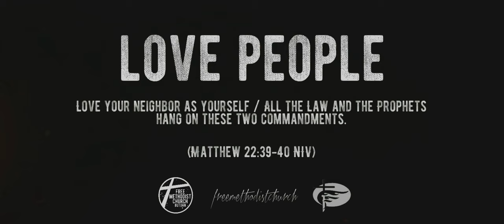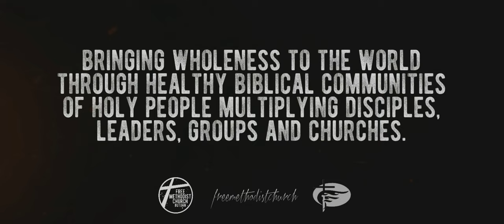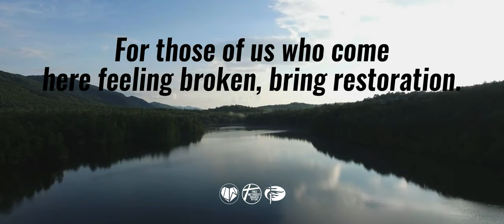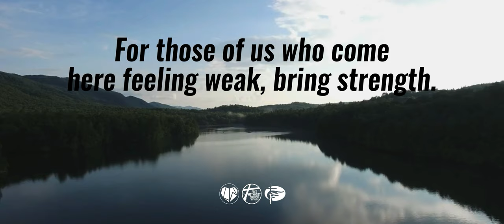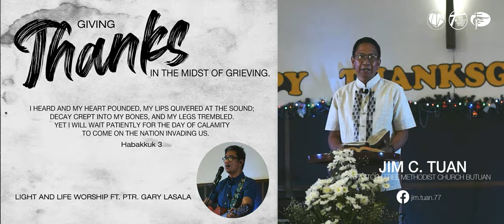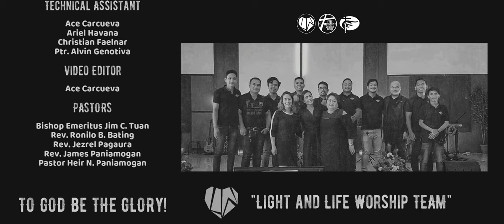Free Methodist Church Butuan: Ptr. Jim C. Tuan's Sermon - "Giving Thanks In The Midst Of Grieving"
Good Morning Brethren!

This chapter is a concluding prayer by Habakkuk, although a great deal of it is more like what would be called a devotional. "All devotional addresses to God are called prayers (Psalms 72:20)."[1] Stephens-Hodge defended the unity of the whole prophecy and believed that, "This third chapter could hardly be more suitable to what preceded; and it was deliberately designed by Habakkuk as the crown of his whole composition."[2] Many students of the Bible have praised this chapter in the manner of McFadyen who declared that, "This writer has entered into the innermost secret of spiritual religion and has bequeathed to us one of the most precious words in the O.T."[3] Eiselen took note of frantic efforts critics at one time exercised in their vain attempts to deny this chapter as a genuine part of Habakkuk, concluding that their postulations are "impossible to prove."[4]

The thrust of this great prayer is in Habakkuk 3:2, where the prophet called upon God to repeat the former marvelous deliverances which had marked his shepherding of the chosen people, and to do it again, because of the extreme seriousness of the present crisis. There then followed a review of God's activity, touching events of the earliest periods of Hebrew history. The final verses of the chapter reveal the prophet in an attitude of submission and trust. Whatever might be the final issue of the terrible dangers threatening Israel, he concluded, "Yet I will rejoice in the Lord, I will joy in the God of my salvation." Habakkuk had persistently hoped for the best; but when God finally revealed to him the true state of affairs, the prophet was in a state of collapse (Habakkuk 3:16). Having learned that there were bitter days indeed ahead for God's people, the prophet composed himself and trustfully awaited the day of trouble.

Join us as we continue to worship and listen to His word through online live streaming together with Ptr. Jim C. Tuan as he brings us his message "Giving Thanks In The Midst Of Grieving".

Church Physical Gathering:
7:30AM - First Service
10:00AM - Second Service

ONLINE PLATFORM Live streaming via Facebook and YouTube:
7:20AM - Ptr. Jezreel Pagaura
9:20AM - Ptr. Jim C. Tuan